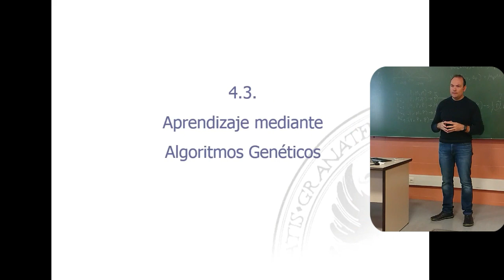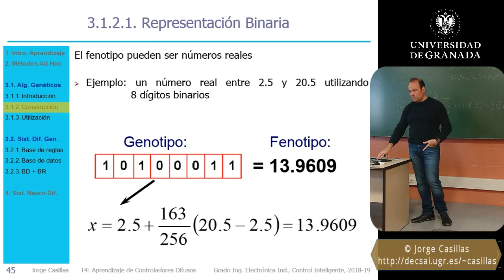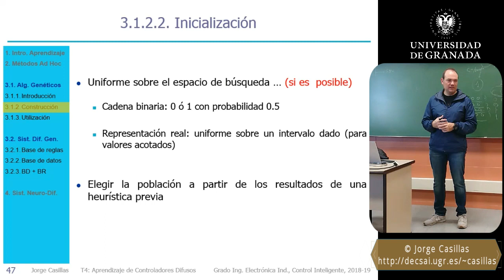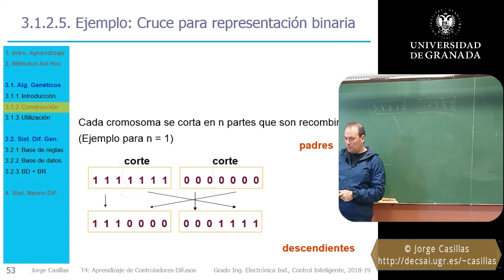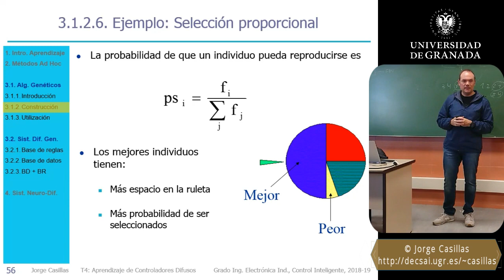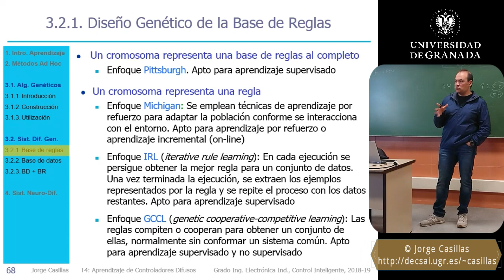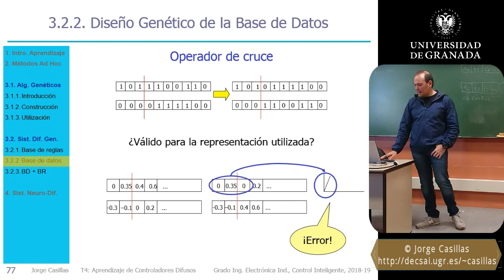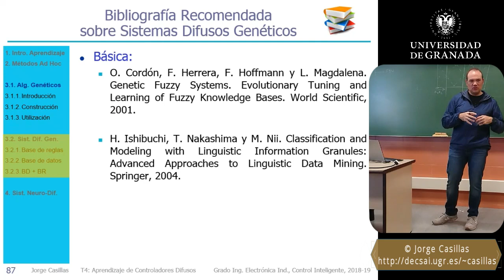Algoritmos genéticos y sistemas difusos genéticos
Tema 4 (segunda parte)
Control Inteligente - Grado en Ingeniería Electrónica Industrial

Si quieres acceder directamente a estos apartados, haz clic en el tiempo entre paréntesis:
- Algoritmos genéticos (8:24)
- Representación en algoritmos genéticos (13:52)
- Evaluación mono y multiobjetivo (33:17)
- Mutación en algoritmos genéticos (42:51)
- Cruce en algoritmos genéticos (53:11)
- Sistemas difusos genéticos (1:19:41)
- Aprendizaje de reglas difusas (1:25:10)
- Aprendizaje de particiones difusas (1:39:54)
- Aprendizaje de sistemas difusos completos (1:56:16)